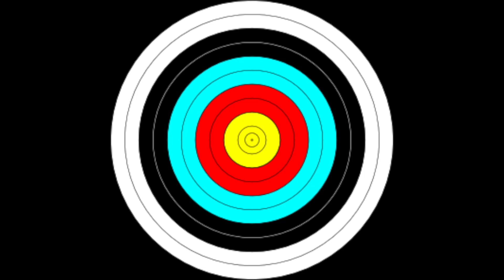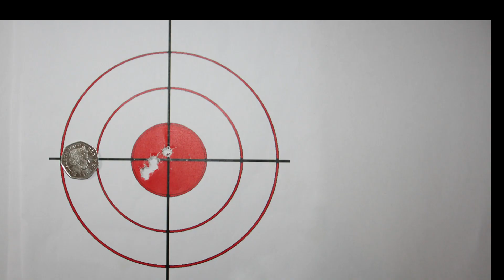Family Fun at the Range Shooting Bottles of Water and Pieces of Paper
Shooting the fantastic Sako TRG 22 (.308), Ruger 10/22 (.22) & Marlin 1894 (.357 Mag)